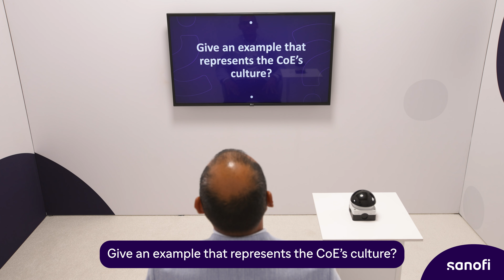Sanofi – Meet the mRNA Minds: Rapid Questions with Ashoka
Explore the skills, inspirations, and groundbreaking work of Sanofi’s mRNA Center of Excellence (CoE) innovators in this four-part series. See how their passion and expertise are shaping the future of medicine.

Meet Ashoka Madduri, Head of Scientific Strategy & Competitive Intelligence at the mRNA CoE. Ashoka's journey began in India, where he first witnessed the urgent need for effective medicines.

Now, driven by a passion for innovation and a competitive mindset, he helps shape strategies to develop tomorrow's vaccines.